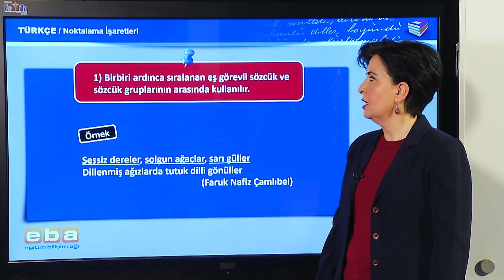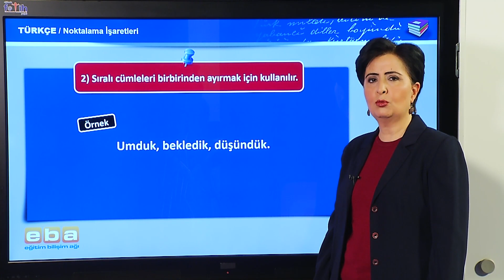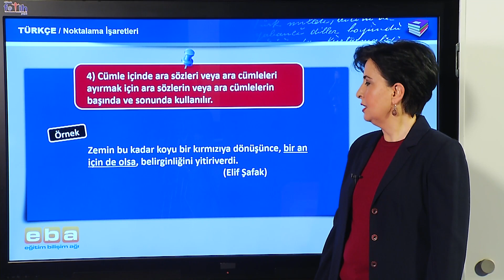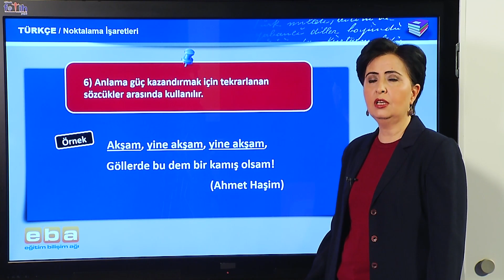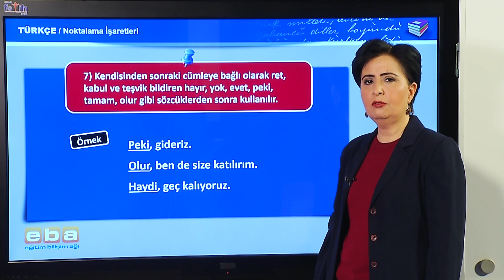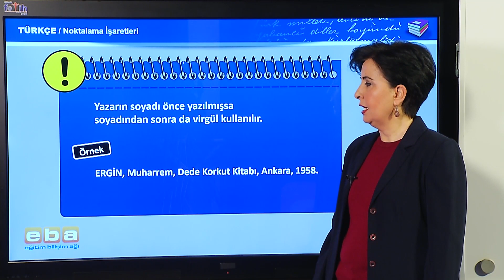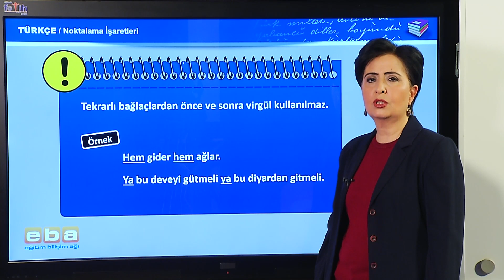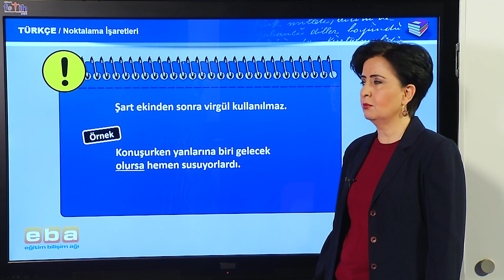Virgülün Kullanıldığı Yerler (Noktalama İşaretleri)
Virgülün Kullanıldığı Yerler (Noktalama İşaretleri), Noktalama İşaretleri Konu Anlatımı Virgül Nerelerde Kullanılır